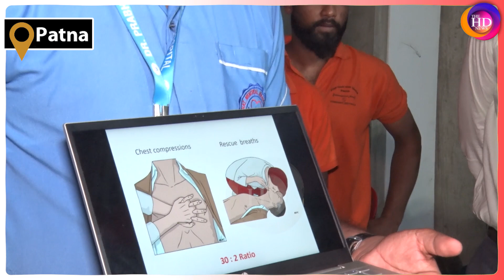Hello Doctor: Patient को Emergency में कब और कैसे दें CPR, बता रहे Dr. Atul Kumar... The hd news